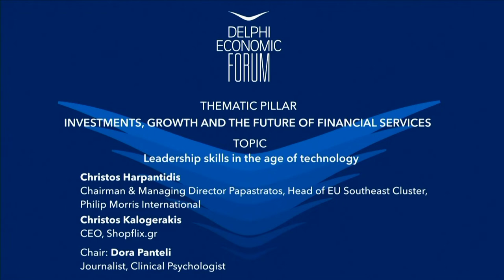DEF VII - Leadership skills in the age of technology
Christos Harpantidis, Chairman & Managing Director Papastratos, Head of EU Southeast Cluster, Philip Morris International
Christos Kalogerakis, CEO, Shopflix.gr
33
Chair: Dora Panteli, Journalist, Clinical Psychologist